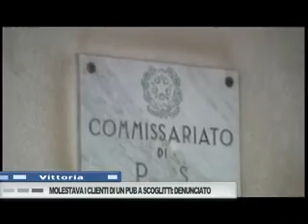MOLESTAVA I CLIENTI DI UN PUB A SCOGLITTI: DENUNCIATO